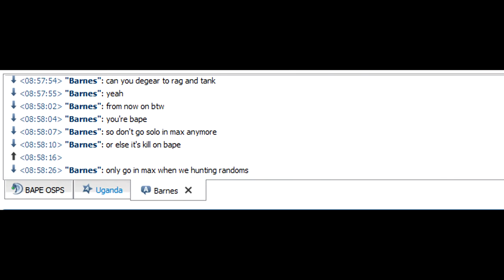Gang Activities | The Cat with the Mac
Wolves/Bape w/e nigga. Officials ags/maul rushing than teleing

Leader banks, just to sitting in BP rag watching his zulrah recruits tank

Goofy niggas, even with x2 they camp graves ags/maul rushing. Keep making up propaganda. I know you ain't real cuz you say you real to many mufuckin times

[OS-SCAPE] [07 OLDSCHOOL]